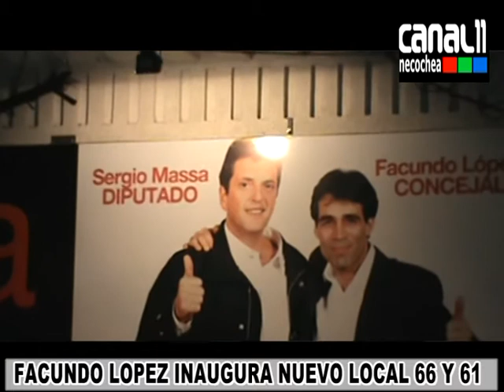FACUNDO LOPEZ INAUGURA NUEVO LOCAL 66 Y 61